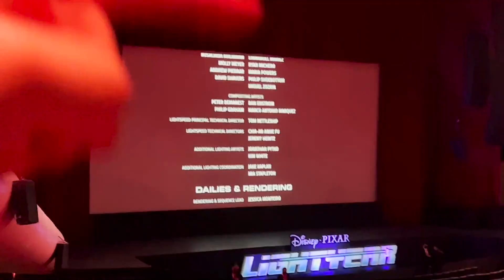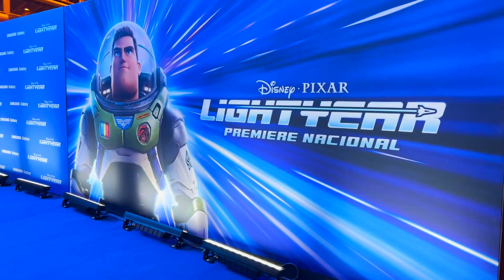BUZZ PELICULA LIGHTYEAR PREMIER "LOS PRIMEROS EN VERLA"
ACOMPAÑANOS A DISFRUTAR DE COMO VIVIMOS LA PREMIER DE LIGHTYEAR Y TODO LO QUE SUCEDIO EN EL AUDITORIO NACIONAL